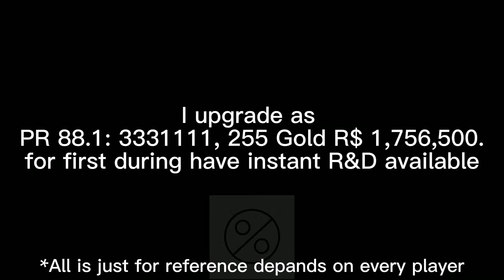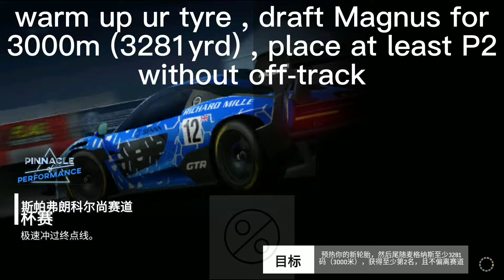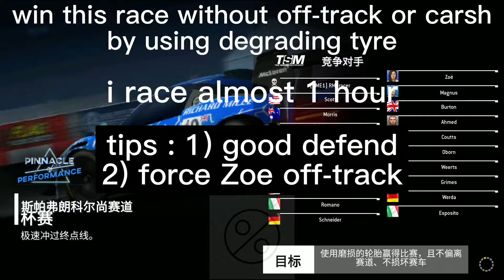RR3 McLaren Senna GTR Pinnacle of Performance Stage 7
"Pinnacle of Performance" McLaren Senna GTR
Event Duration: 7 Stages/days
This is a Special Event, with Recommended PR.
Stage 7 Recommended PR is of 94.1
You can achieve PR 94.7 with upgrades configuration 3353333, 710 Gold and R$ 3,361,300.
You may opt for PR 94.2 : 3343333, the same 710 Gold but only R$ 2,804,600.
You get PR 93.6 with "all 3's", 550 Gold and R$ 2,804,600.
You get 120 Gold in rewards so 550-120= 430 Gold for the car in the Special Event.
Jan Real (aka "RR3 Speed-Junkie") completed the Special Event with only 13 upgrades, PR 88.1: 3331111, 255 Gold and R$ 1,756,500.
Is is possible to complete with cheaper upgrades, namely PR 88.3: 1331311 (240 Gold and R$ 1,704,100).
I suggest that you watch Jan Real (aka "RR3 Speed-Junkie") YouTube playlist for the Special Event:
Rewards: "2020 McLaren Senna GTR" (worth 1,000 Gold), 5,000 VP, 120 Gold, R$ 200,000 and unlocks "No Limits" Career bonus series in the Legend Group.
If you have completed the event previously you get 50 Gold.
First chance to start: Friday, 24 September 2021, zero hours GMT
The car:
"2018 McLaren Senna GTR"
Performance Rating: 79.5 until 98.1
Service Wait Time: 3 hours
Cost: 1,000 Gold
Fully Upgraded, PR 98.1: 5454334 , 1,495 Gold and R$ 4,114,400.
The Series the car is in:
"No Limits"
Cars: "McLaren P1™ GTR", "Ferrari FXX K Evo" and the "McLaren Senna GTR"
Location: Legend
Unlocks from: 34 Trophies in "Campionato Scuderia Ferrari" OR owning any of the cars featured in this series.
Maximum Required PR: 97.4 (only achievable with the "McLaren Senna GTR")
PR 97.4 : 5354334 , 1,290 Gold and R$ 4,114,400.
"2018 McLaren Senna GTR" Exclusive series
Cars: "2018 McLaren Senna GTR"
Rewards: 250 Gold and R$ 450,000
Location: Exclusive Series
Unlocks from: Fully Upgrading the car.